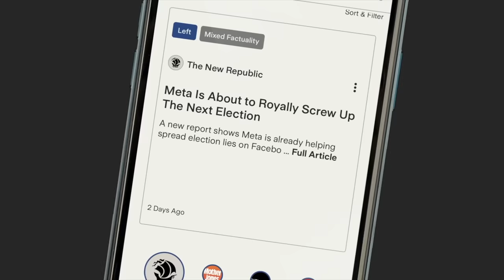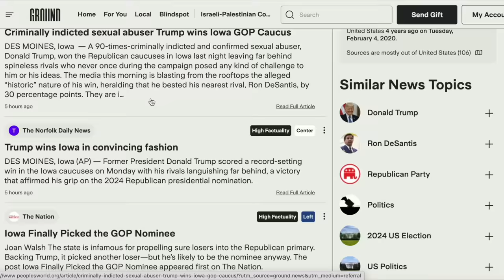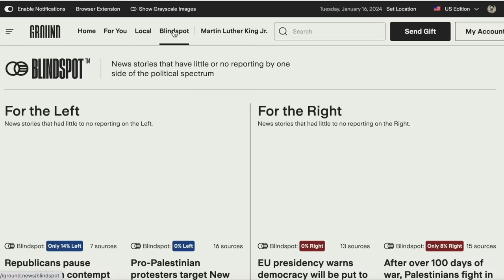Liberal Redneck - Trump Takes Iowa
to stay fully informed on the 2024 elections and more without feeling overwhelmed.

So how worried should we really be after the Iowa caucus results? Well, just as worried as before, which is to say: existentially.